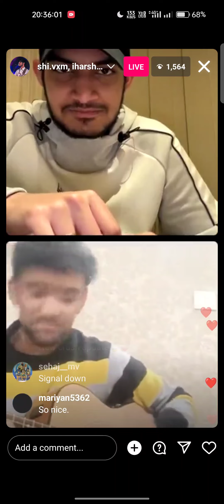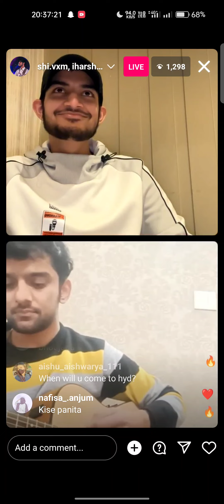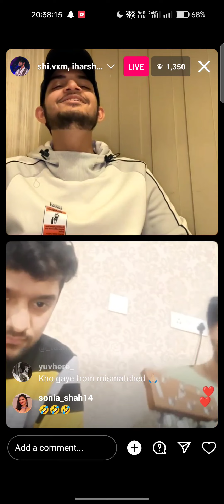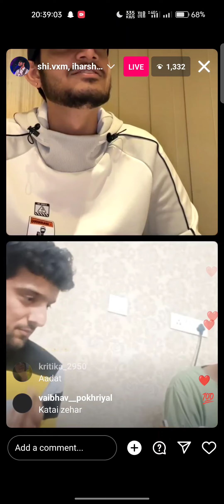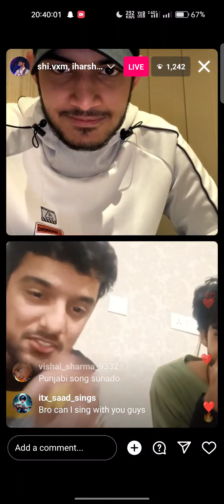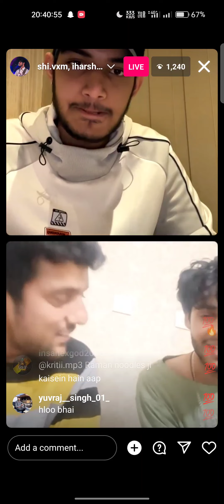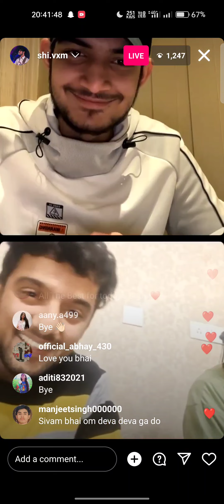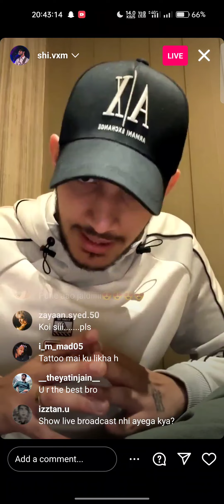Shi.vxm || Instagram live With fans